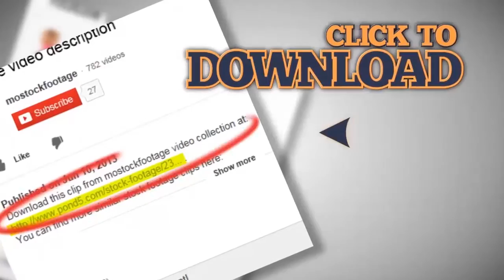Restore database - browser search query, Internet web page. Stock Footage